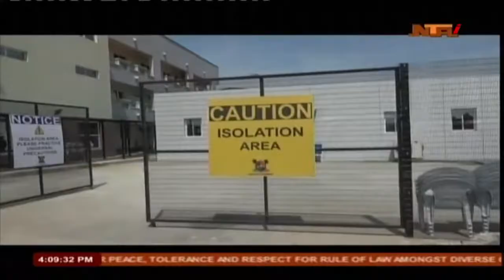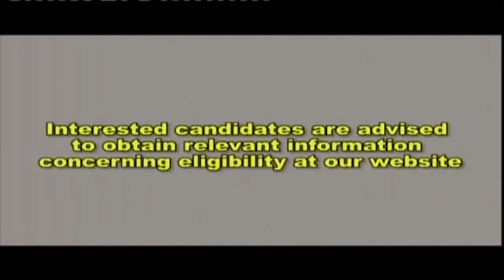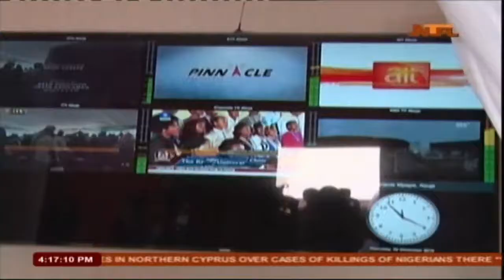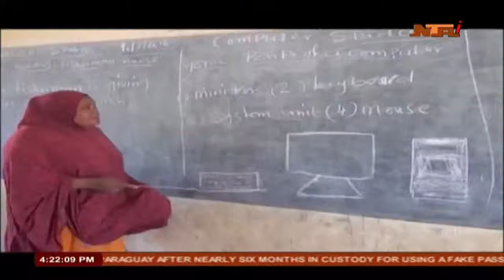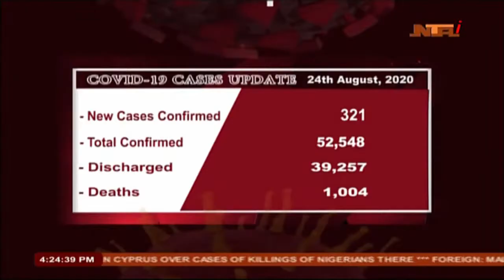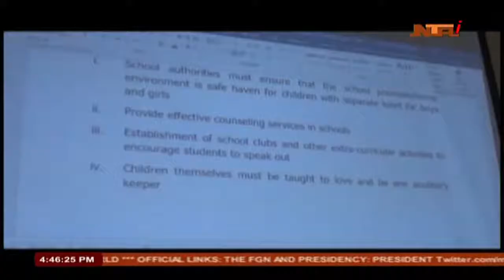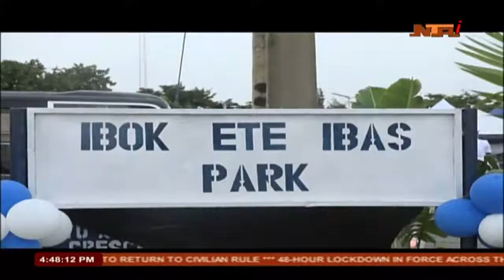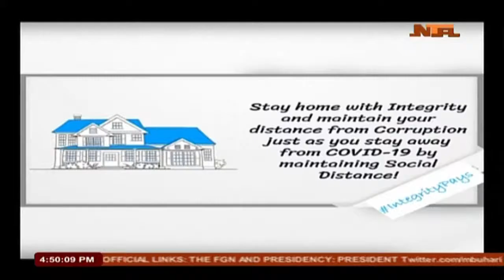NTA News Live Stream